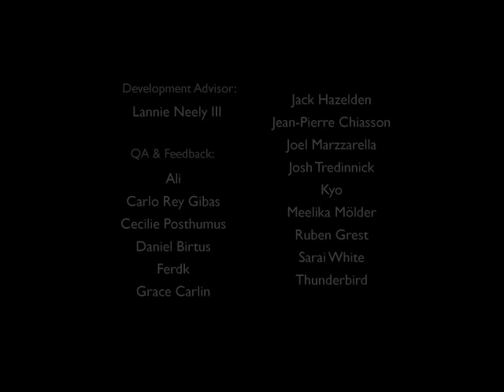A Bird Story (by Freebird Games)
Game by freebird games:
A short about a adolescent boy who helps an injured bird...

Title: A Bird Story
Genre: Adventure, Indie, RPG
Developer: Freebird Games
Publisher: Freebird Games
Release Date: 7 Nov, 2014

Recorded with the game dvr from xbox app on windows 10.